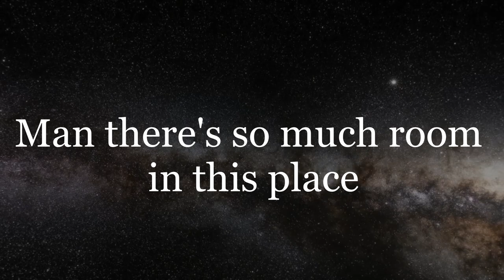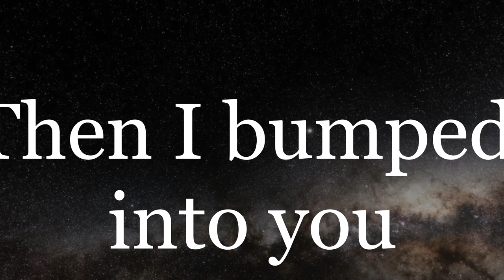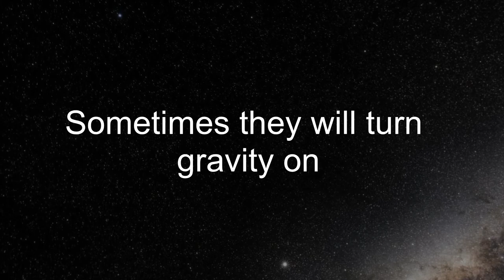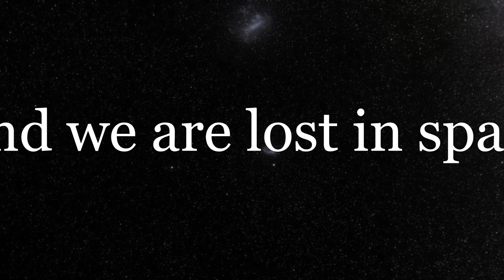Catender - Universe (ft. Sarah Lynch & Kevin Madden) (Lyric Video)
Here is my latest Song! The lyric video took me seven hours to make. I hope you like both the song an the lyric video! (Click "Show More" for credits).

Credits:
Vocals:  Sarah Lynch (Verse 1, Chorus 1 & 3, Ohs, Bridge)
               Kevin Madden (Verse 2, Chorus 2 & 3, Chorus 3 harmony part, Ohs)
               Matt Hostetler (AKA Catender, AKA _Slate) (Ohs, Oh harmony part)
Cello: Aoma Caldwell
Guitar: Kevin Madden
Drums: Pro Tools